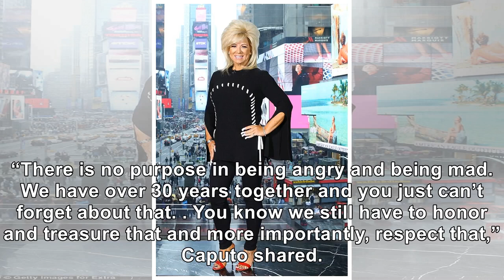Theresa Caputo Ignores Ex Hubby’s New Romance By Working On Her ‘Mother Of The Bride’ Body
February 23, 2019 Theresa Caputo / Instagram Theresa Caputo isn’t letting her ex-husband, or his new...